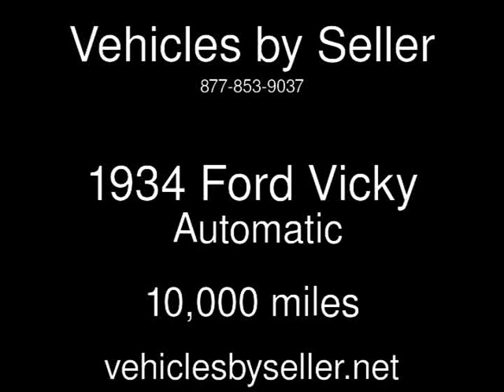1934 Ford Vicky Used Cars - Omaha,Nebraska - 2016-10-02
See more details about this used car This 1934 Ford Vicky with 10,000 miles is for sale at Vehicles by Seller.